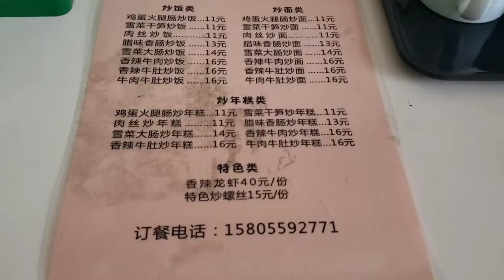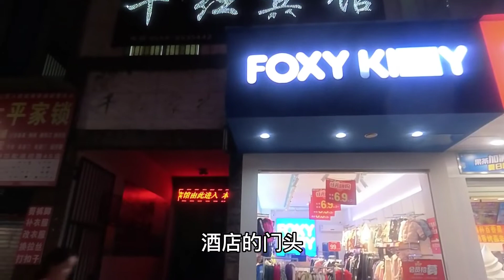皖南自驾游入住黄山闹市区，76元简欧房，停车购物吃饭都方便